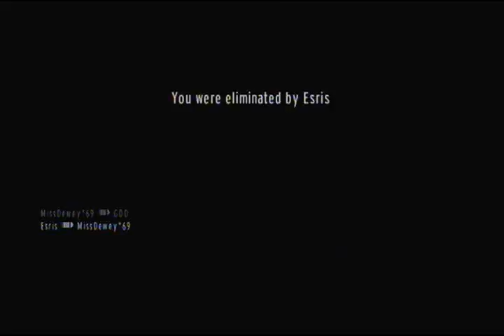JIGGLYPUFF*, LadyHylia and DEWEY* SpamFest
Retaliation ftw.